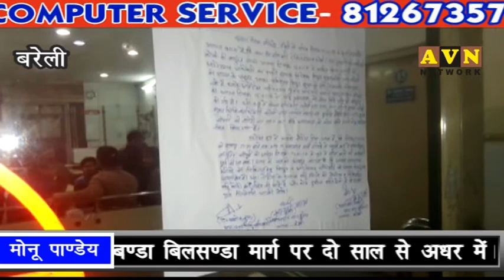न्यायोचित कार्यवाही के खिलाफ आईएमए - avn news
2 दिन पहले बरेली के साई अस्पताल के आईसीयू में आग लगने की वजह से दो मरीज जिन्दा जलकर मर गयी ओर एक बुरी तरह झुलस गयी थी आग लगने पर डाक्टर और स्टाफ भाग निकला था, दूसरे वार्डो मे भर्ती मरीजो के तीमारदारो वगैराह ने बा मुश्किल दूसरे मरीजो को आईसीयू से निकाला प्रशाशन ने जांच में साई अस्पताल प्रबंधन को लापरवाही का दोषी पाया और साई अस्पताल सील कर दिया, किसी डाक्टर की किसी करतूत पर कार्यवीही के खिलाफ आईएमए खड़ा होता रहा है इस मामले मे भी वही कर रहा है, जहां कल आईएमए ने हड़ताल की धमकी दी वहीं आज शाम अस्पताल पहुंचकर हंगामा करना शुरू कर दिया
इस बीच प्रशासन ने अस्पताल पर नोटिस चस्पा करके अपना रूख साफ कर दिया